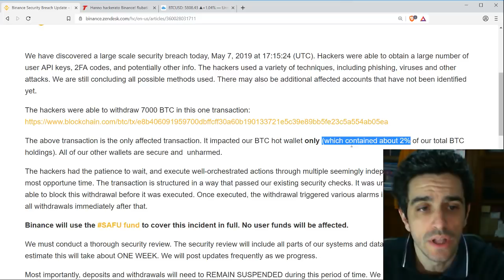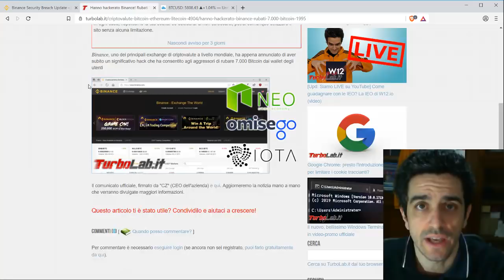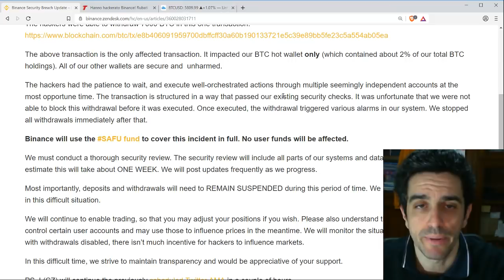Hanno hackerato Binance! Rubati 7.000 Bitcoin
Binance, uno dei principali exchange di criptovalute a livello mondiale, ha appena annunciato di aver subito un significativo hack che ha consentito agli aggressori di rubare 7.000 Bitcoin dai wallet degli utenti